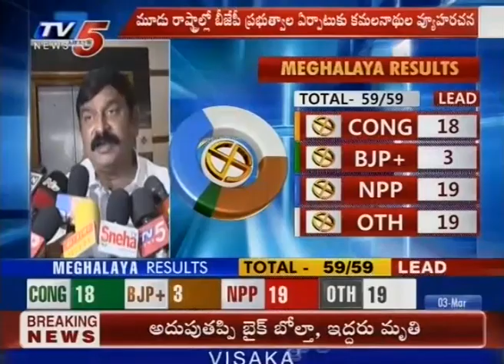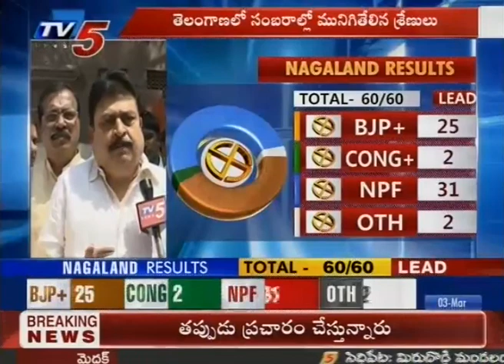ఈశాన్యంలో కమల వికాసం..!! | North East Assembly Elections 2018 Updates | TV5 News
ఈశాన్యంలో కమల వికాసం..!! | North East Assembly Elections 2018 Updates